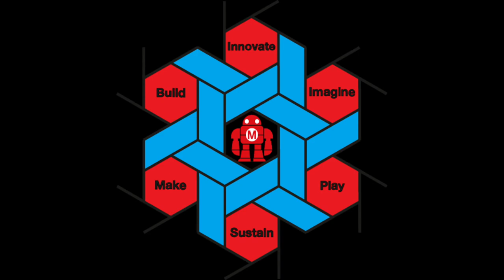ASD Maker Faire Promo